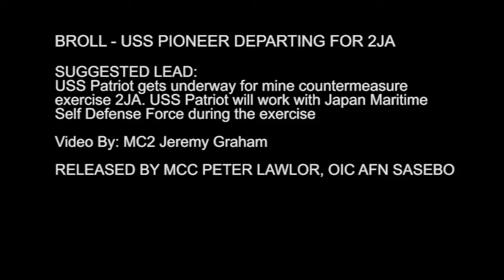160707-N-HI376-001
USS Patriot gets underway for mine countermeasure exercise 2JA. USS Patriot will work with the Japan Maritime Self Defense Force during the exercise. [779RIQ1_KUKE0J7CW_fc.mov]